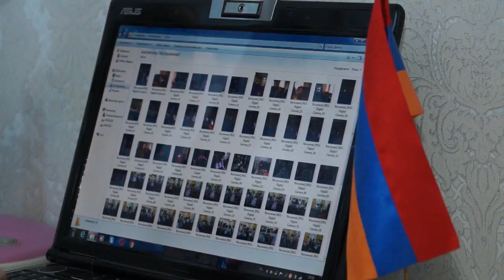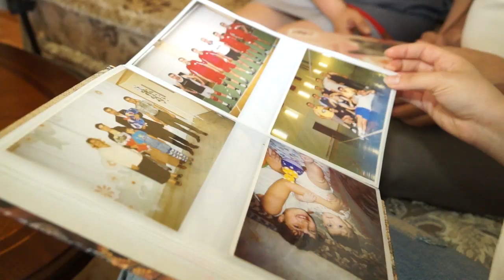"МАСИС"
20 лет в дружбе и согласии.  Армянская диаспора отпраздновала юбилейную дату создания общины страны гор и древних храмов в Бобруйске.  Торжественное мероприятие отметили по-кавказки пышно: с большим количеством гостей, национальными блюдами и танцами. О том, кто сегодня представляет общину. Ангелина Дикун пообщалась с представителями диаспоры.